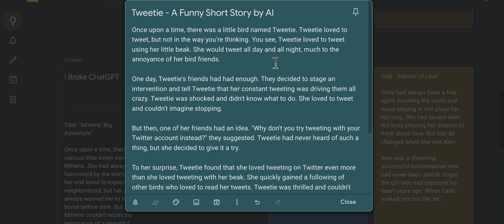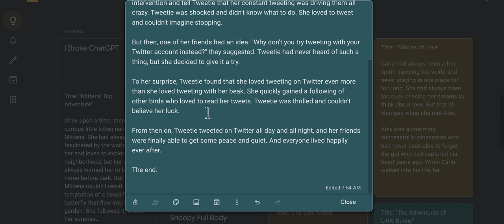This Funny Short Story Was Written by OpenAI's ChatGPT | Tweetie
This funny short story was written by OpenAI's ChatGPT, titled "Tweetie".

I asked artificial intelligence to be funny, here's what I got.

Full unedited text:

Once upon a time, there was a little bird named Tweetie. Tweetie loved to tweet, but not in the way you're thinking. You see, Tweetie loved to tweet using her little beak. She would tweet all day and all night, much to the annoyance of her bird friends.

One day, Tweetie's friends had had enough. They decided to stage an intervention and tell Tweetie that her constant tweeting was driving them all crazy. Tweetie was shocked and didn't know what to do. She loved to tweet and couldn't imagine stopping.

But then, one of her friends had an idea. "Why don't you try tweeting with your Twitter account instead?" they suggested. Tweetie had never heard of such a thing, but she decided to give it a try.

To her surprise, Tweetie found that she loved tweeting on Twitter even more than she loved tweeting with her beak. She quickly gained a following of other birds who loved to read her tweets. Tweetie was thrilled and couldn't believe her luck.

From then on, Tweetie tweeted on Twitter all day and all night, and her friends were finally able to get some peace and quiet. And everyone lived happily ever after.

The end.